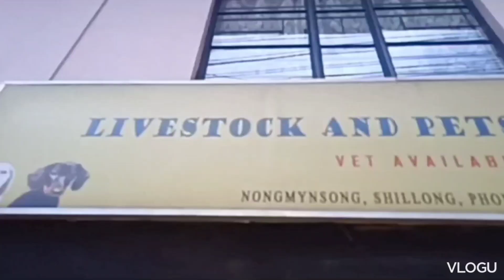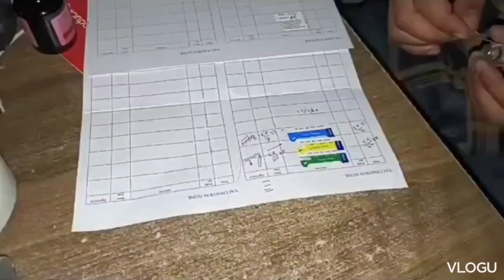First Vaccination // 1st Vaccine Lagane Ka Din Agya // Lily First vaccine